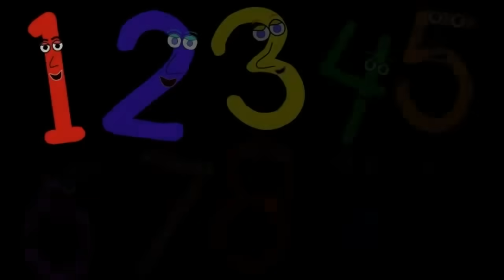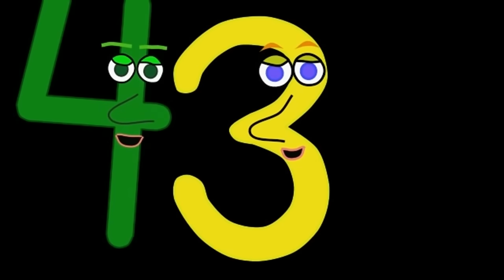Numbers Song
It's a numbers song for children.
Written and performed by A.J. Jenkins.

Chords